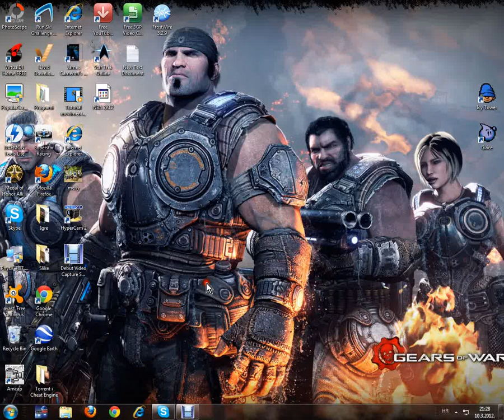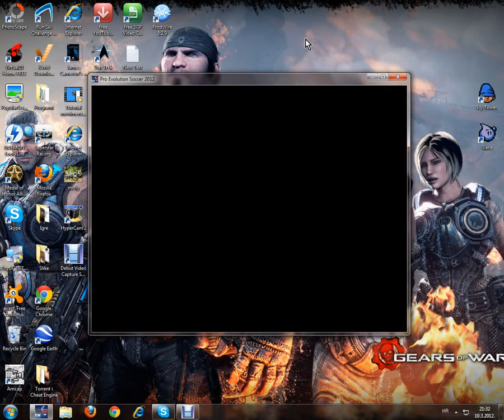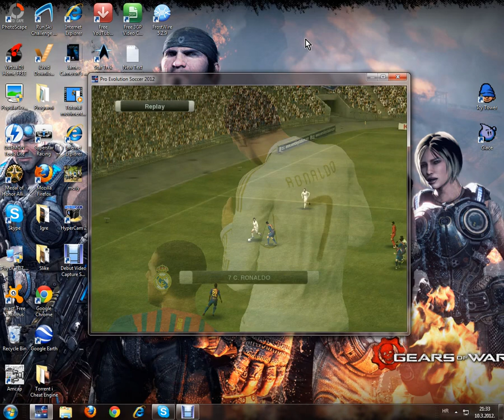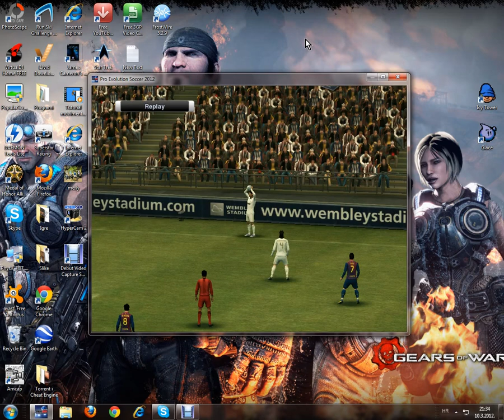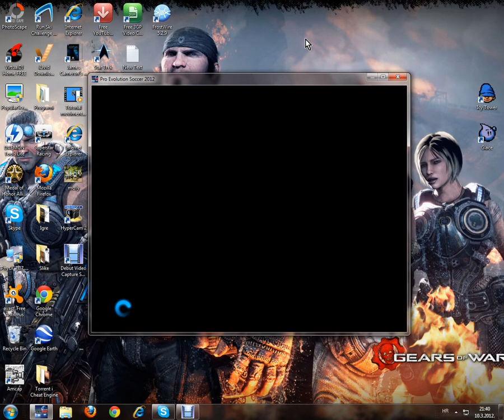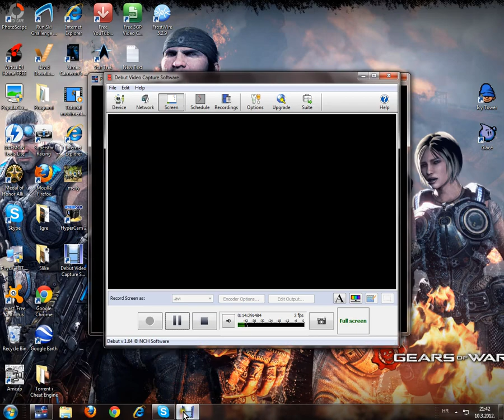Pro Evolution Soccer 2012 FC Barcelona vs Real Madrid